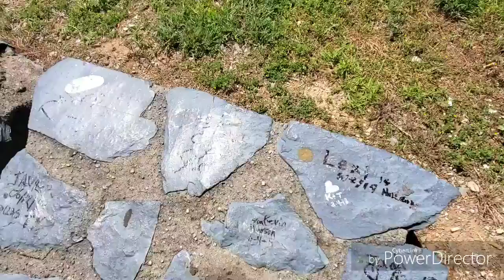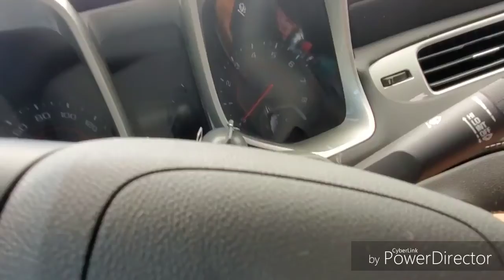Va beach trip 2019-The bonus stop